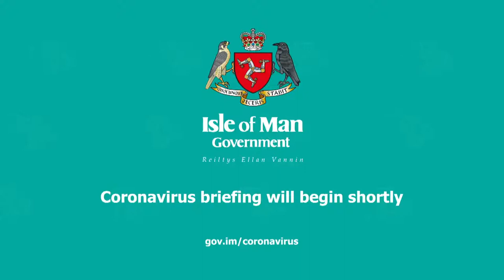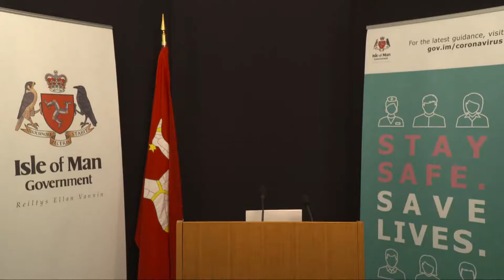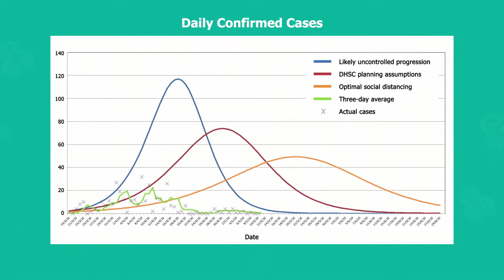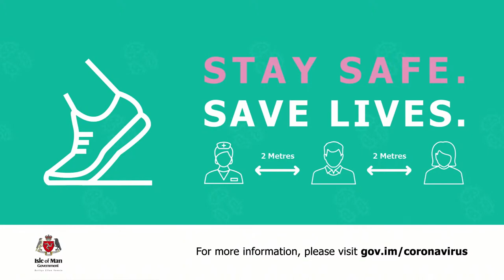Isle of Man TV Live Stream MTTV